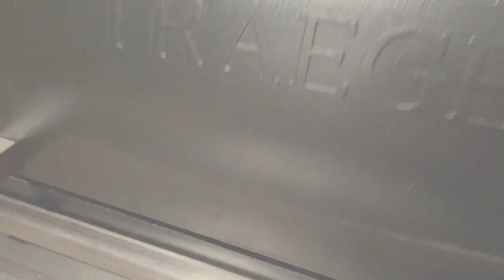KAPAUN REZEPT: Ganzer Hahn vom Grill - köstlich gefüllt - lecker zubereiten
Produkte die wir im video verwenden:
*Ankerkraut Steak & BBQ Salzflocken

Heute zeigen wir euch, wie man einen KAPAUN im GANZEN auf dem GRILL oder SMOKER zubereitet. Ihr könnt den Kapaun auch im Backofen oder auf jedem anderen Grill zubereiten. Die Temperaturen und Zeiten sind hierbei identisch. Lediglich ist zu beachten, dass die Hitzeverteilung ggf. anders ist und auch die Haut auf dem Smoker trockener und crosser wird als z.B. auf einem Gasgrill.

Was ist eigentlich ein Kapaun? Ein Kapaun ist ein Hahn aus Frankreich, der mit 8 Wochen kastriert wird und damit mehr Fettgewebe ansetzt, was ihm einen tollen Geschmack verleiht.

Das braucht ihr für die Füllung:
Schwarzer Pfeffer
Toastbrot
Weiße Zwiebel
Äpfel
Rosmarin
Thymian
Bohnenkraut
Lorbeer
Petersilie

Das wird alles klein geschnitten und vermengt und der Kapaun damit gefüllt.
Unser Tipp: Verschließen kann man den Hahn wunderbar mit einem kurzen Grillspieß.

Danach bereiten wir dem KAPAUN aus Frankreich ein Beet im Bräter vor.
Dazu brauchen wir:
Ein wenig Suppengrün (Lauch, Karotte, Knollensellerie)
Petersilie
Lorbeer & Thymian
Weißwein
Petersilienwurzel
Staudensellerie
Geflügelfond z.B. Lacroix Bio Geflügelfond
2 Knollen Knoblauch
Rote Zwiebel
Salz & Pfeffer

Das wird alles kleingeschnitten und kommt in den Bräter. Dabei schneiden wir den Knoblauch nur an.
Unser Tipp: Die Zehen kann man später wunderbar aus der Schale drücken und auf ein geröstetes Brot als Beilage schmieren. Köstlich!

Auf das Beet legen wir den KAPAUN mit der BRUSTSEITE nach UNTEN.

Dann bereiten wir die Marinade zu. Dazu benötigen wir:
Honig (in unserem Fall CoJoBo Honig aus der Klosterimkerei einer Schule in Bonn)
Waldhonig
Goldsaft
Zitrone
Paprika
Olivenöl

Hinweis: ihr könnt auch anderen, flüssigen Honig verwenden. Der Koriander Honig ist zum glasieren von Geflügel aber wirklich toll.

Das mischen wir zusammen und bestreichen den KAPAUN aus Frankreich später immer wieder damit.

Den gefüllten Hahn geben wir dann im Bräter bei 120°C in den Smoker für 25 Min zunächst ohne Deckel. Dann geben wir ca. 0,1l Weißwein dazu und verschließen den Bräter mit einem Deckel.
Nach ca. einer Stunde den Hahn umdrehen und den Grill auf 160°C hochregeln. Der Deckel bleibt verschlossen. Dann nochmal umdrehen für weitere 30 Min mit Deckel.
Dann nehmen wir den KAPAUN und das gesamte Beet mit Flüssigkeit und Gemüse aus dem Bräter raus und füllen es komplett in den Deckel des Bräters. Der KAPAUN liegt nur oben auf mit der Brust nach oben wir beginnen ihn mit der Marinade immer wieder zu bestreichen. Den Grill erhitzen wir auf 230° für nochmal eine gute halbe Stunde.

Fertig! 😍

Weitere hilfreiche Links:

Du suchst für sowas noch ein gutes Messer? Schau mal hier 👉 Scharfe Messer: Kauf- und Pflegeberatung

Du spielst mit dem Gedanken dir einen Smoker zuzulegen? Hier unsere Tipps dazu

Mehr zum Thema Grillen, Fleisch, Rezepte und Grillzubehör findet ihr bei uns

Die mit * markierten Links sind sog. Wenn du über diesen Link einen Einkauf tätigst, erhalten wir eine kleine Provision. Keine Sorge, für dich entstehen dabei keine Mehrkosten. Vielen Dank für deine Unterstützung!